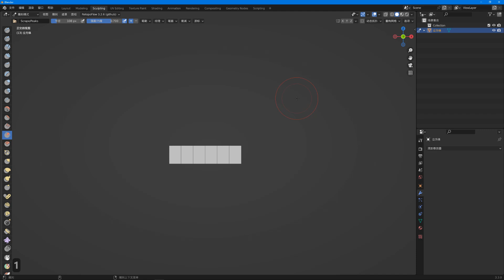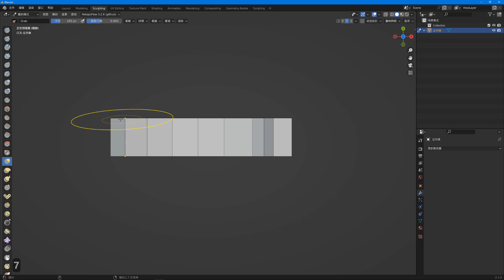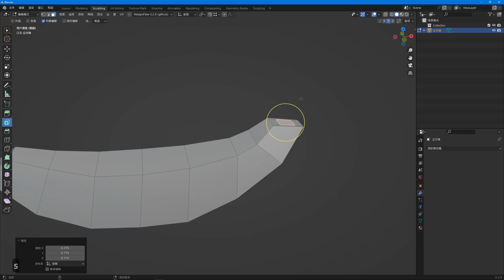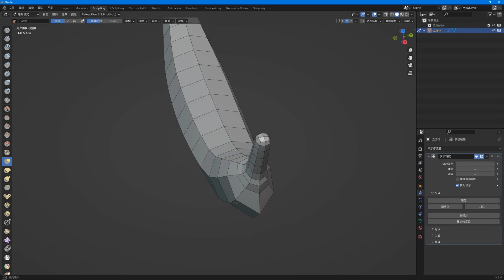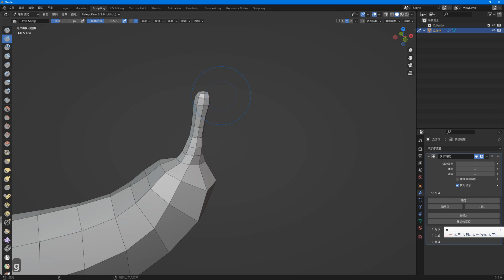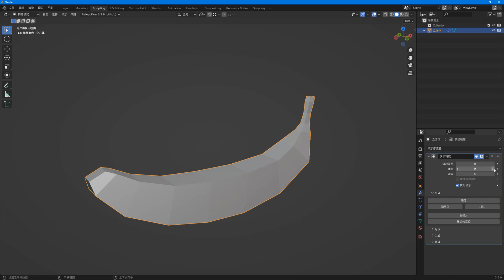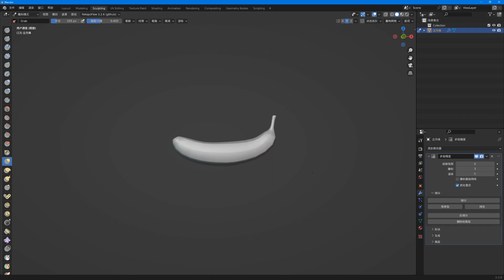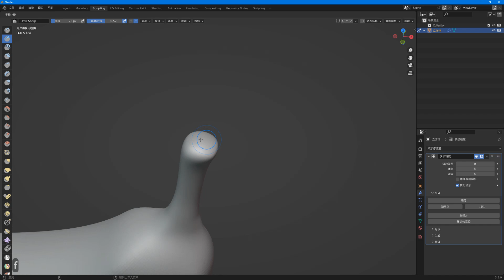Blender模型雕刻入門到精通案例教學【15%OFF||COUPON：WHYJ15】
Only,$29.9

课程介绍：
本套教程基於人物半身像雕刻的示範案例。教程分為兩部分，第一部分簡單講解BLENDER雕刻功能和基礎操作，並附帶兩個雕刻小案例作為練習;第二部分詳解眼鏡美女半身像從無到有的製作過程。通過本教程的學習,學會專注提高造型能力方面的認識等。

覈心技巧重點解析 課程亮點：
1.Blender雕刻模式；
2.常用雕刻筆刷分享；
3.頭部、身體雕刻方法；
4.衣服布料製作方法；
5.模型低模拓撲技；
6.巧Cycles渲染；
7.燈光參數頭髮製作技巧；
8.UV、貼圖製作要點，RtopoFlow插件。